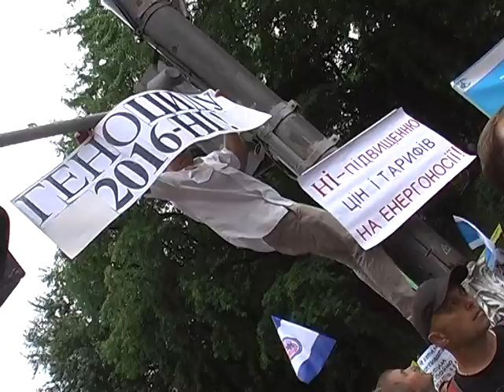Європейським тарифам європейську зарплату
Саме під таким гаслом відбулася всеукраїнська акція, організована Федерацією профспілок України. Щодо чисельності людей, які взяли в ній участь – наразі називають різні цифри: від 30 до 60 тисяч. Але всі сходяться в одному: з часів другого майдану це – наймасовіша акція протесту в нашій державі. Додали своїх балів у шторм народного гніву і профспілчани Хмельниччини.